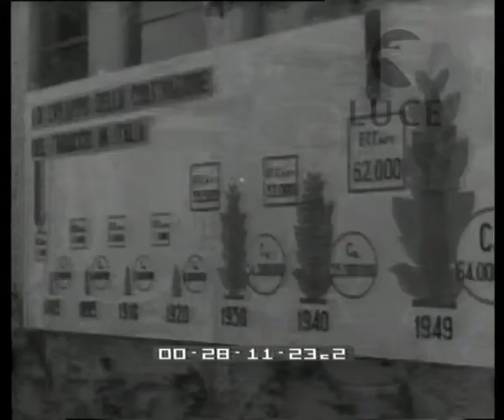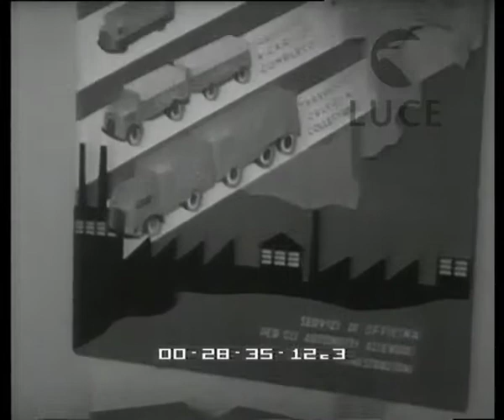Palermo inaugurata la V fiera del Mediterraneo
Palermo
    inaugurata la V fiera del Mediterraneo
Descrizione sequenze:V fiera del Mediterraneo ; padiglione ERP in cui sono evidenziati, in un plastico, i piani di aiuti via mare dati all'Italia ; grafico con gli incrementi di produzione agricola ; padiglione del Ministero dei Trasporti con grafico che evidenzia gli incrementi produttivi del settore ;